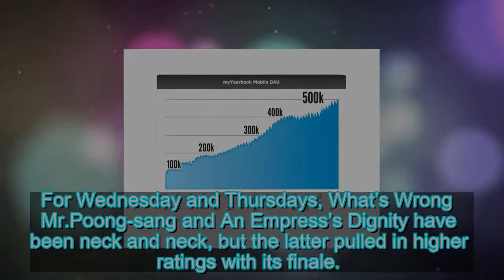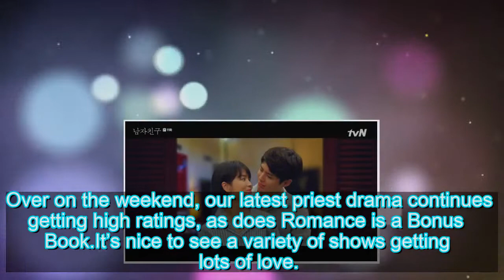Drama viewership ratings for the week of Feb. 18-24, 2019 » Dramabeans Korean drama recaps